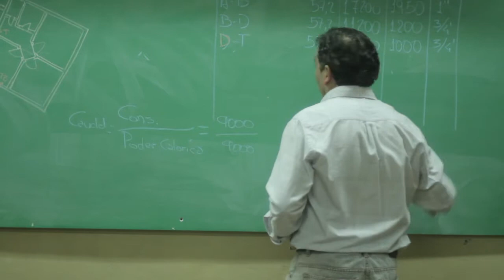Fundación PROEM 2012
Video institucional 2012 de la fundación PROEM